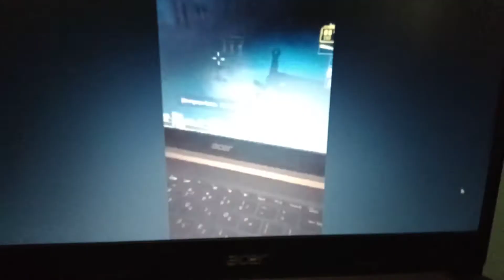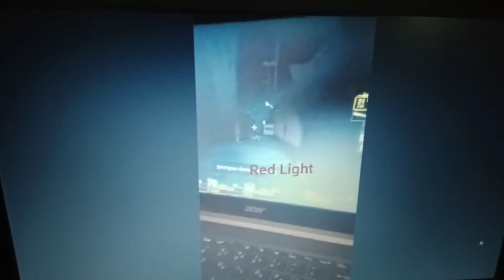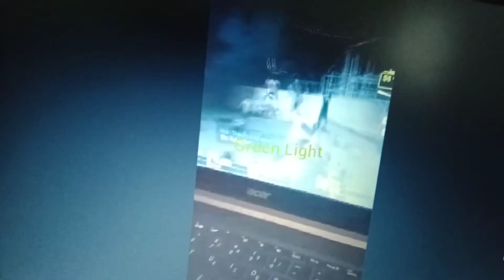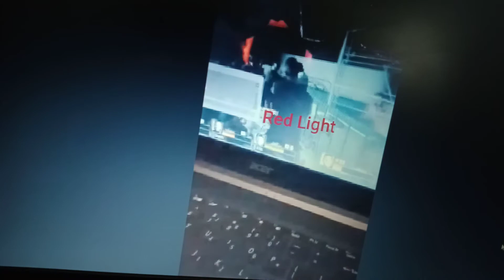Left 4 Dead 2 Dark Carnival Red Light Green Light (Halloween Special)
If you move during green light it's ok but if you move during red light you get swarmed by the infected